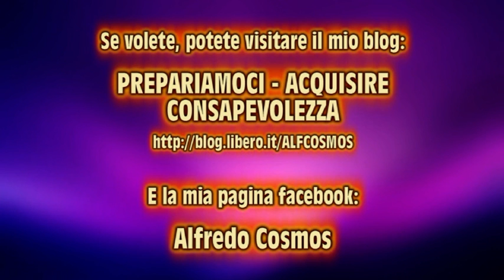RUDOLF STEINER:COLLEGAMENTO CON LE GERARCHIE SPIRITUALI- momento magico a capodanno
Questo concetto di Rudolf Steiner riportato nel video  è stato rielaborato a livello interpretativo da Enzo Nastati.
Riporto una frase di Rudolf Steiner: "È particolarmente importante che ci impegniamo nella notte di Capodanno (San Silvestro). In questa notte rilasciamo lo spirito del popolo, per un momento, e quello che pensiamo sarà preso dalle gerarchie superiori e riportato (a noi durante il corso dell'anno) come forza di realizzazione."